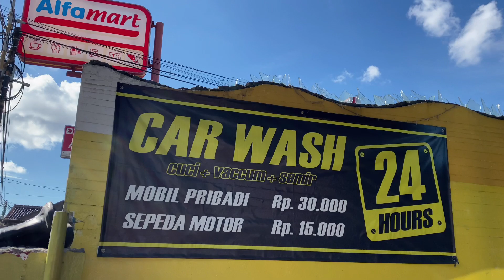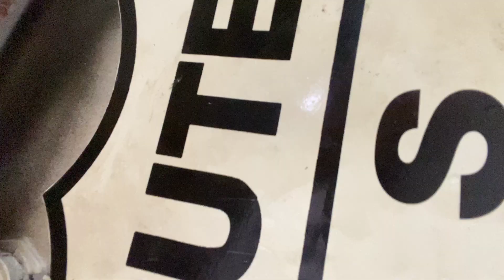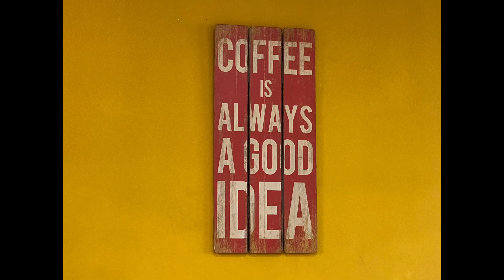Cinere Car Wash